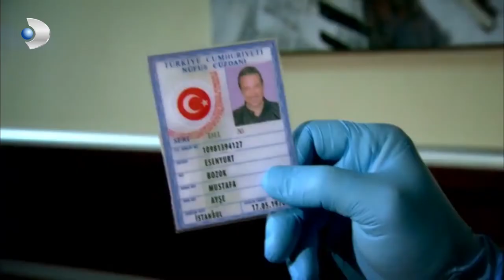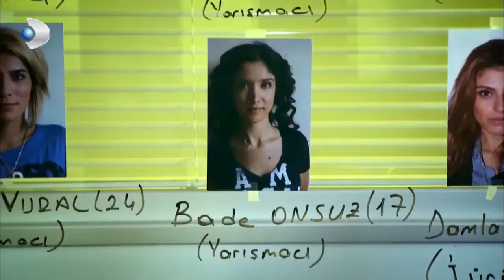Orhan ile Selim'i Zor Bir Vaka Bekliyor! - Kanıt 94.Bölüm